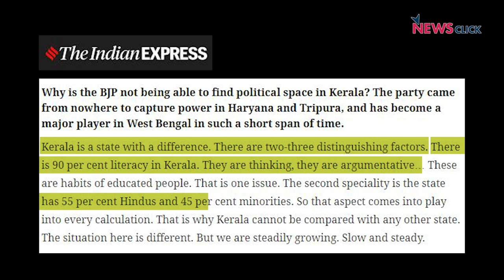केरल और असम में भाजपा के बड़े नेता ये क्या कह रहे?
केरल की 140 और असम की 126 सीटों के चुनाव में हर दल ने पूरी ताकत झोंक दी है. हर बार की तरह इस बार भी केरल का मुकाबला माकपा-नीत LDF और कांग्रेस-नीत UDF के बीच है. भाजपा अपने को एक सीट से आगे बढ़ने के लिए कड़ी मेहनत कर रही है. इस बीच, उसके शीर्ष नेता और पूर्व केंद्रीय मंत्री ओ. राजगोपाल का एक दिलचस्प बयान चर्चा में है. यूडीएफ में भी दरारें दिख रही हैं. ऐसे में क्या मुख्यमंत्री विजयन की अगुवाई में LDF सत्ता में वापसी करेगा और प्रांतीय राजनीति में सन् 77 के बाद पहली बार ऐसा चमत्कार संभव होगा? असम में सत्ता-वापसी को संभव करने के लिए सरकारी पक्ष हर कदम आजमा रहा है. इस बीच भाजपा और केंद्र सरकार के विरुद्ध लगाये किसान नेता अखिल गोगोई के सनसनीखेज़ आरोप पूरे राज्य में चर्चा का विषय बने हुए हैं. CAA पर बंगाल और असम में भाजपा की दोहरी चाल  की भी कुछ कम चर्चा नहीं है. केरल और असम के चुनाव में नेताओं के बोल पर वरिष्ठ पत्रकार Urmilesh की टिप्पणी: